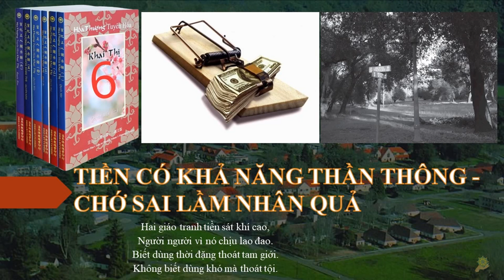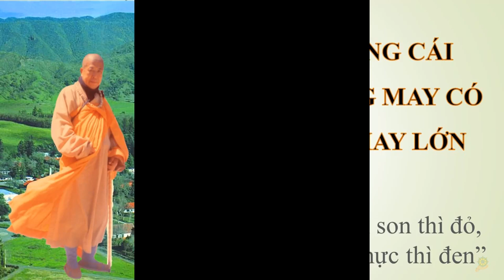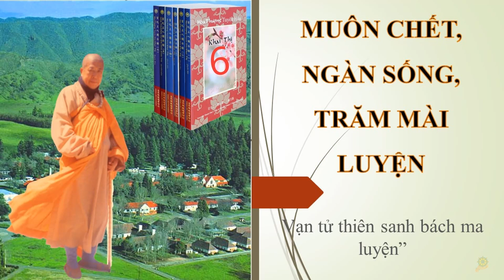Trọn bộ | Khai Thị Quyển 6 Của Hòa Thượng Tuyên Hóa | Phiên Bản 2020